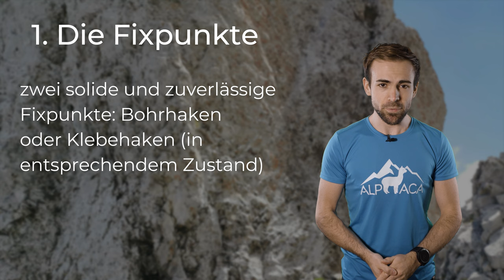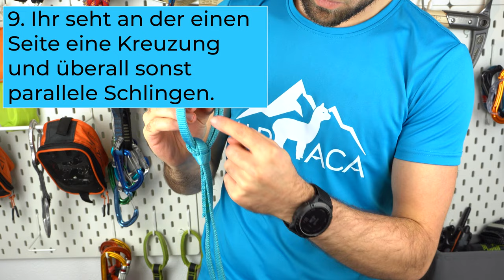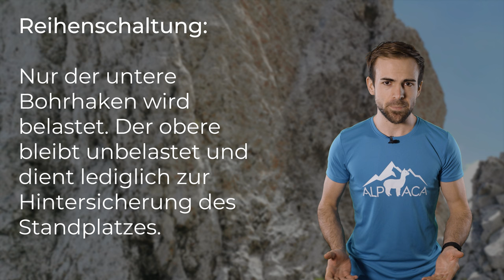REIHENSCHALTUNG - Standplatz aufbauen | Klettern Grundlagen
Einen Standplatz aufbauen ist einfach, wenn die Fixpunkte gut sind. Dann ist die Reihenschaltung die ideale Lösung für den Standplatz.

🔧 Meine Ausrüstung 🔧

Schuhe

Rucksäcke

Technisches